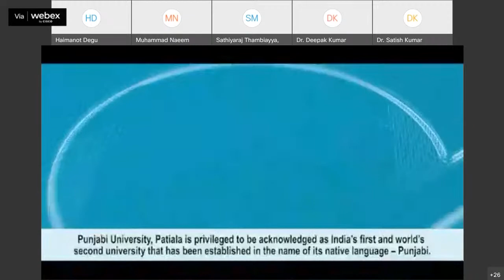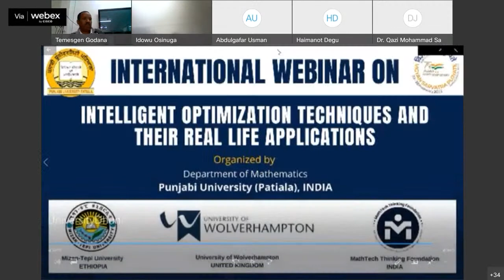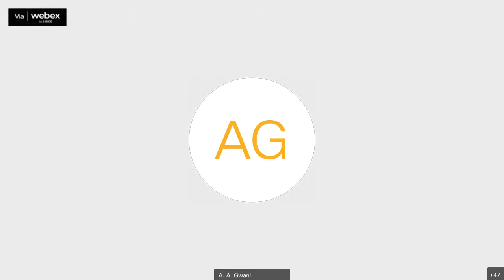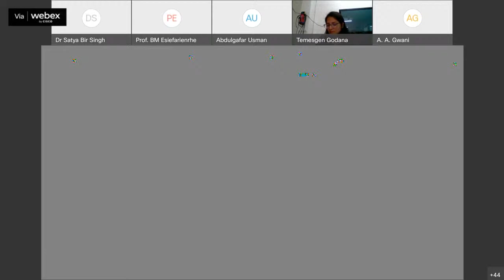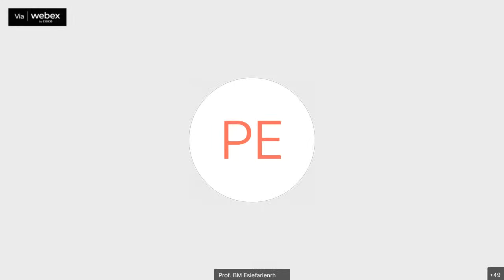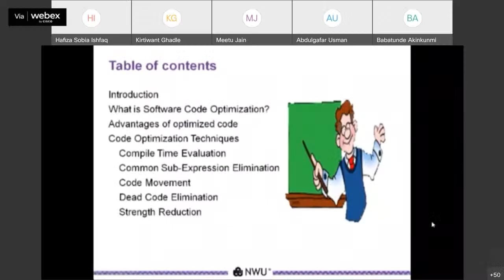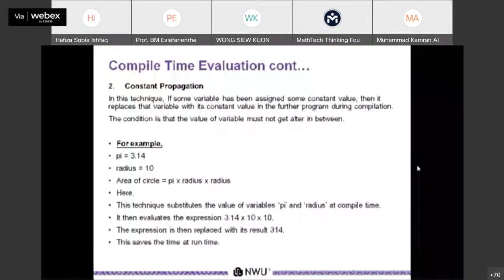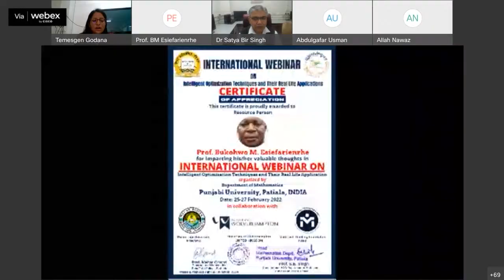Day-3 (27-02-2022) Session-7: Speaker BUKOHWO M. ESIEFARIENRHE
Objective of the Workshop
The objective of this webinar is to bring together academicians, researchers, professionals, executives and practicing engineers from various industries, research institutes and educational bodies to share, review, exchange their ideas and discuss current developments in Optimization techniques. These techniques may be based on swarm intelligence, biological systems, physical and chemical systems. Developing economies, aspiration for improved quality of life and rise in the rate of growth have led to the development of various infrastructure facilities in the society. This webinar offers a real opportunity to discuss new issues, tackle complex problems and find advanced enabling solutions, which are able to shape new trends in Computer Science, Engineering, Optimization, Commerce, Economics, Applied Sciences and Bio-Medical sciences for the development of human mankind being as a whole. Hopefully, these discussions will open a debate on new opportunities and new challenges in the area, unifying the efforts toward the development of new adequate tools, protocols and databases for evaluating and monitoring the progress in the area of interest.

The workshop will be held through Cisco Webex. All the sessions will be hands-on practical and implementation-based. Recording and presented contents will be provided to each registered participant. The timing of each session will be 11:00 a.m. to 4:00 p.m. each day. International Participants are requested to convert IST to their local time. Click here for world clock. Limited seats are available. Certiﬁcates will be given to those registered participants who attend all sessions.

KEYNOTE SPEAKERS
PROF. VALENTINA EMILIA BALAS: “Aurel Vlaicu” University of Arad Faculty of Engineering, Department of Automation and Applied Informatics Director of the Department of International Relations, Programs and Projects Head of the Intelligent Systems Research Centre
IEEE Senior Member
77 B-dul Revolutiei ,310130 Arad, Romania

DR. ESSAM H. HOUSSEIN: Associate Professor of Computer Science, Vice Dean for Postgraduate Studies and Research Affairs, Faculty of Computers & Information, Minia University, Minia 61519, Egypt. Founder and Chair of the Computing & Artificial Intelligence Research Group (CAIRG)

PROF. IDOWU A. OSINUGA: Federal University of Agriculture, Abeokuta (FUNAAB), Dept. of Mathematics, FUNAAB, PMB 2240, Alabama Road, Ogun State, NIGERIA

DR. LALIT GARG: Senior Lecturer Computer Information Systems Faculty of Information & Communication Technology, Room 23, Level 1 Block A, ICT Building, University of Malta, Msida

PROF. BUKOHWO M. ESIEFARIENRHE: North-West University, Department of Computer Science Faculty of Natural and Agricultural Science,  South Africa

PROF. BO AKINKUNMI: Department of Computer Science University of Ibadan, Oyo State Nigeria

DR. P. SHANMUGASUNDARAM: Associate Professor/ optimization Department of Mathematics, Mizan Tepi University, Ethiopia.

DR. P. SHANMUGASUNDARAM: Department of Computer Science University of Ibadan, Oyo State Nigeria

Organizing Committee:
CHIEF PATRON:
PROF. ARVIND: VICE-CHANCELLOR
PUNJABI UNIVERSITY. PATIALA, INDIA

PATRONS:
DR. B.S. SANDHU: DEAN ACADEMIC AFFAIRS PUNJABI UNIVERSITY, PATIALA

PROF. A.K. TIWARY: DEAN (RESEARCH) PUNJABI UNIVERSITY, PATIALA

PROF. G.S. LEHAL: DEAN (COLLEGE DEVELOPMENT COUNCIL) PUNJABI UNIVERSITY, PATIALA

PROF. SANJIV PURI: DEAN (PHYSICAL SCIENCES) PUNJABI UNIVERSITY, PATIALA

PROF. R.K. BAWA: DEAN (COMPUTING) PUNJABI UNIVERSITY, PATIALA

PROF. N.S. BHATNAGAR: FORMER PROFESSOR, REGISTRAR
IIT ROORKEE-247667, INDIA

Organized by
Department of Mathematics,
in collaboration with
University of Wolverhampton, UNITED KINGDOM,
Mizan-Tepi University, ETHIOPIA &
MathTech Thinking Foundation (MTTF), INDIA